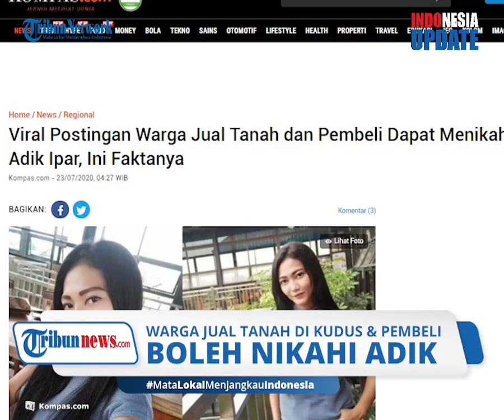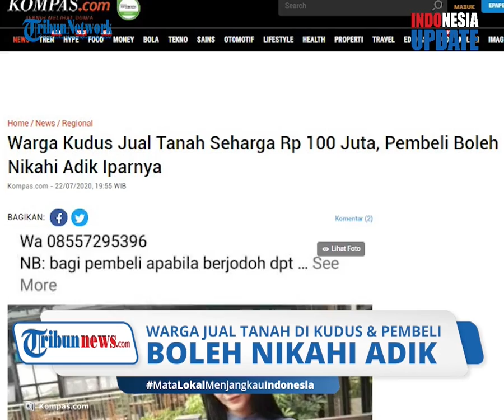Sosok Wanita di Kudus yang Viral Beli Tanah Bisa Sekaligus Berjodoh: Jodoh Enggak Ada yang Tahu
Pasalnya, dalam unggahan itu sang pemilik akun yang berencana menjual sebidang tanahnya seharga Rp 100 juta juga mempersilakan pembeli untuk mempersunting adik iparnya jika berjodoh.

Sosok wanita cantik itu, adalah Dewi Rosalia Indah yang saat ini berusia 26 tahun.

Pemilik akun Aris tersebut, diketahui merupakan warga Karangbener, Kecamatan Bae, Kabupaten Kudus, Jawa Tengah.

Aris juga membenarkan bahwa dirinya memang menjual tanah senilai Rp100 juta.

Ia juga turut mengunggah foto adik iparnya bernama Dewi Rosalia Indah dan mempersilahkan adik iparnya tersebut dipersunting jika memang berjodoh.

Aris mengaku sengaja membuat unggahan tersebut, selain karena hendak menjual tanah, ia juga ingin membantu adik iparnya.

Pasalnya, wanita bernama Dewi tersebut saat ini sedang mencari pasangan hidup yang serius setelah bercerai dari suaminya.

Dewi Rosalia Indah saat dikonfirmasi mengatakan bahwa unggahan kakaknya tersebut sudah mendapat izin darinya.

Meski demikian, jika sang pembeli hanya ingin membeli tanah tanpa harus meminangnya juga tidak dipersoalkan.

Ia, memang sedang mencari pasangan hidup yang dapat diajak untuk berumah tangga secara serius.

Setelah unggahan tersebut, Dewi mengaku sudah ada dua orang dari Malaysia dan Singapura yang hendak melamarnya.(*)